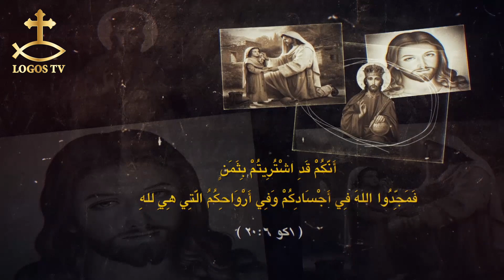سلسلة حلقات صورة المسيح - للقس انتوني ميخائيل - الامانة - الحلقة الحادية العاشرة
سلسلة حلقات صورة المسيح
 للقس انتوني ميخائيل